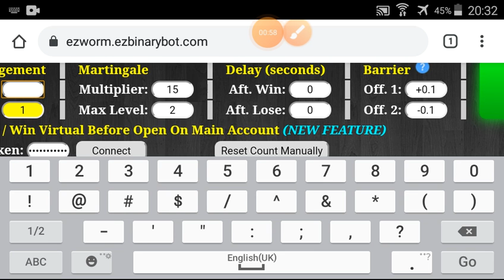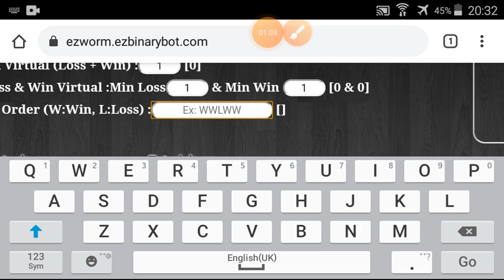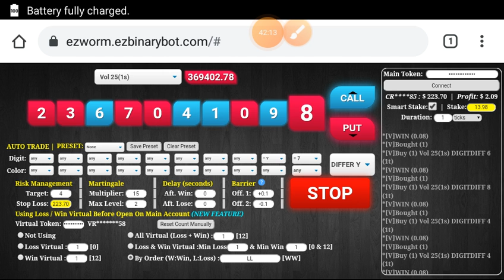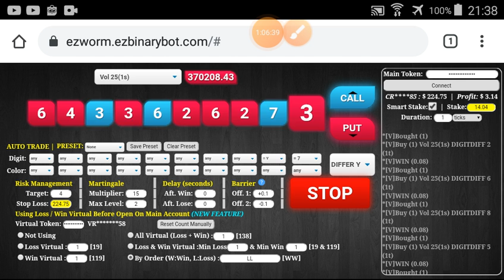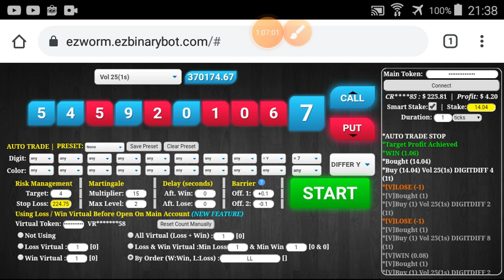PROFIT CONSISTENT BINARY OPTION DERIV | 225 USD | 19/04/21 | 7/5 | Simple Free Bot Tool Digit Differ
☆ What tool that i used ?

☆ What strategy that i used ?
I don't explained here because sometime i changed my strategy, so just watch video please.

MUST & RECOMMENDED !!!